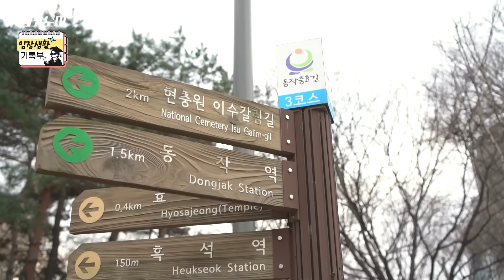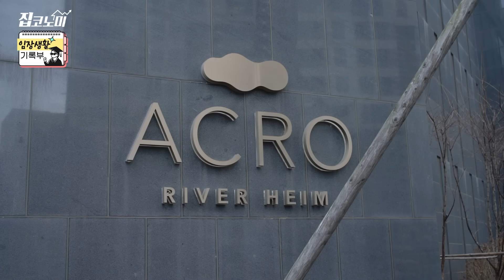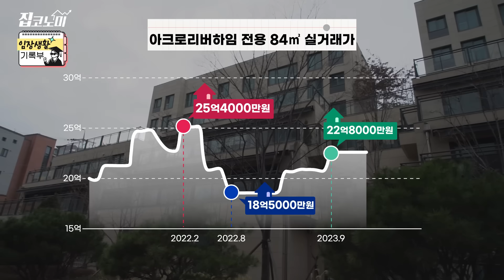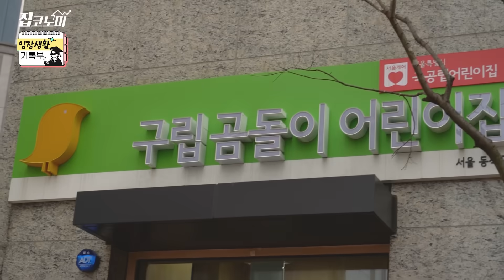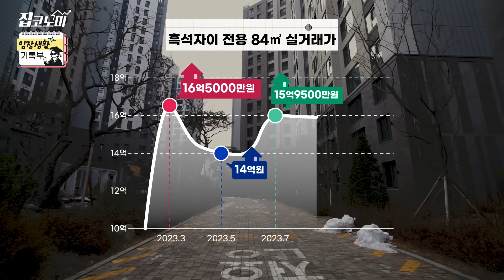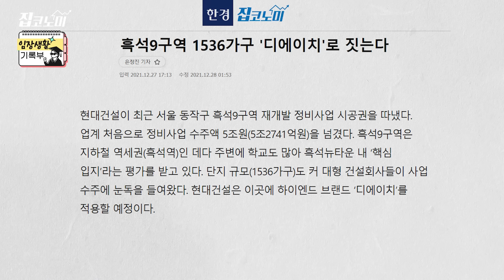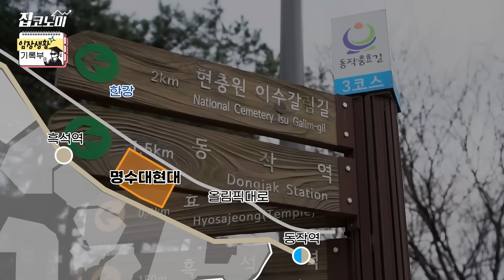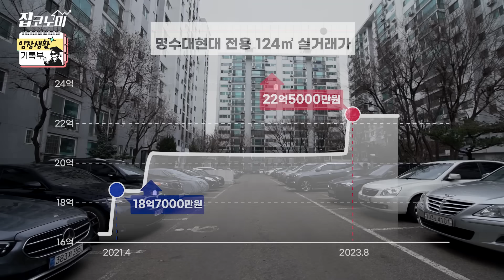흑석, 앞으로 더 날아오를까 | 임장생활기록부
흑석동은 비(非) 강남권에서 처음으로 '국평 20억' 시대를 연 동네죠. 요즘 흑석동 분위기 어떤지 궁금해 하는 분들이 많아서요. 주요 단지들과 흑석뉴타운까지 임장하면서 관련 이슈도 짚어봤습니다.